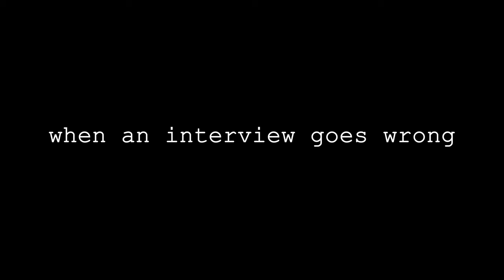when an interview goes wrong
see you next weekend! :)